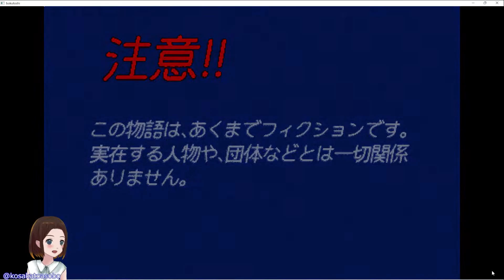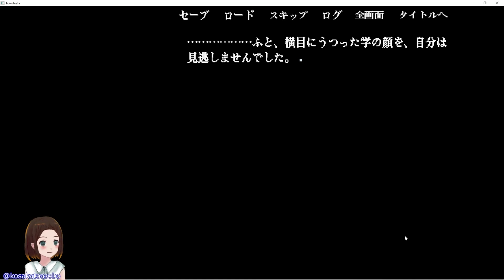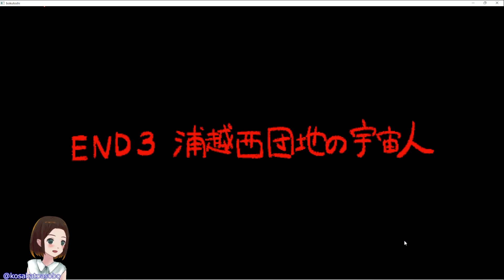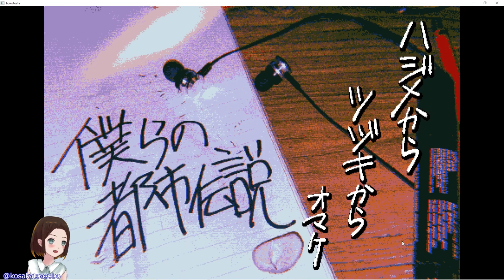【全編朗読】ホラーノベル「僕らの都市伝説」実況PLAY👻（END3：浦越西団地の宇宙人）ノベルゲームコレクション #1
こんにちは、こさかです😊
数あるYoutubeLIVEの中から、
「こさかとあそぼ」へ遊びにきてくれて、本当にありがとうございます🧡

みんなで楽しい時間を過ごすために、ちょっとだけご案内です。
LIVEご参加の前に、ぜひ以下をご一読くださいませ❗️❗️

⚠️当配信は概要欄必読の配信です⚠️

　また、他配信者様の配信にてこさかの話題を出すことも禁止とさせていただきます。

　💁DBD
　２戦交代制。空きがあるばあいは連続OK。
　💁MHW
　１戦交代制。空きがあるばあいは連続OK。

　クエストやマッチ状況により時間差もあるので、主およびモデレータから呼びかけます。
　ご理解・ご協力のほど、よろしくお願いいたします！

　　💍PSID：kosakatoasobo
　　💍Discode：こさか#0686

主とリスナー様、互いの思いやりで、
唯一無二の素敵なLIVE空間が生まれると信じています！
マナーを守って、おもいきりLIVEを楽しみましょう💁‍♀️✨

🧡感謝！モデレーター様🧡

※改版履歴：2019/06/07 第5版 「ご参加枠について、VCについて」追記

😊主（こさか）について😊

🎨素材LINK🎨